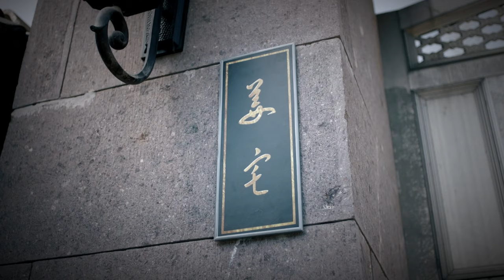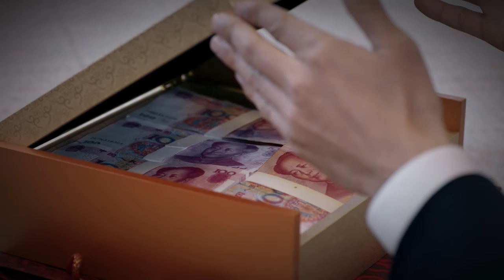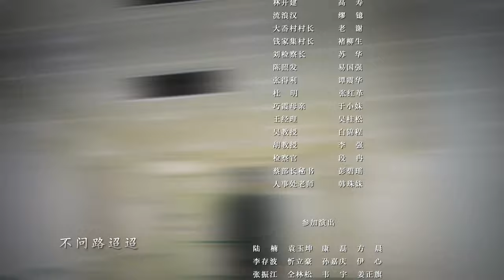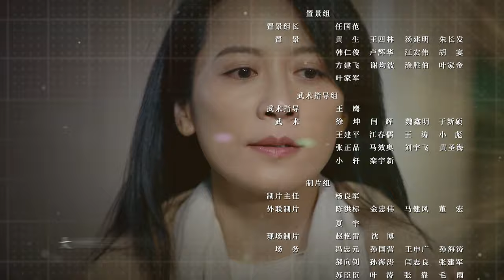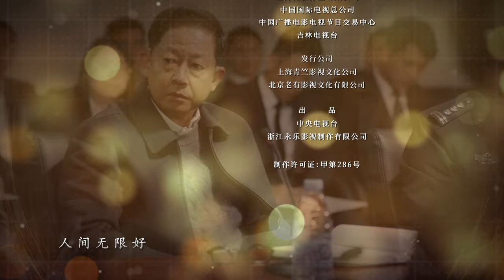【ENG SUB】EP23 "Anti-corruption Storm 风雨送春归“ | China Zone - English